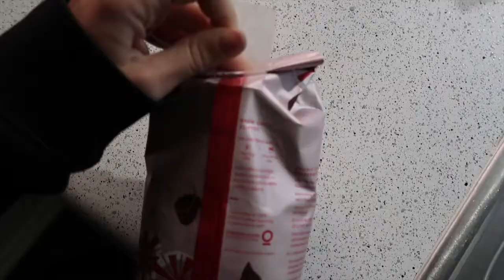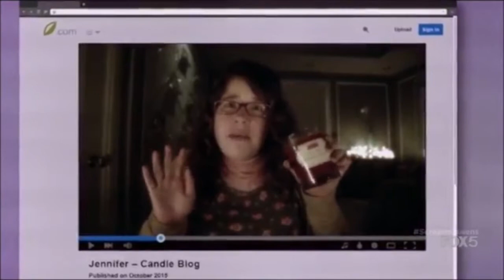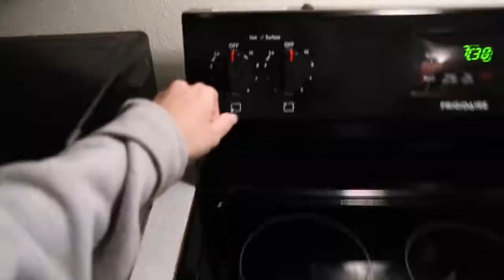What I bought on Black Friday! It's finally Christmas time!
Hey y'all here's a little video with what has been going on in my life. I went to the mall, did online shopping, and my first Christmas party of the season.